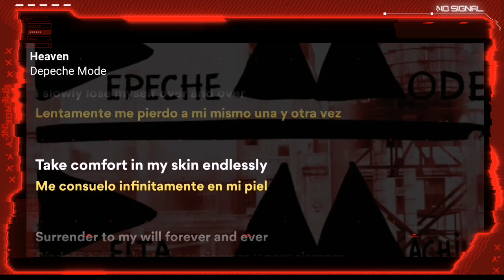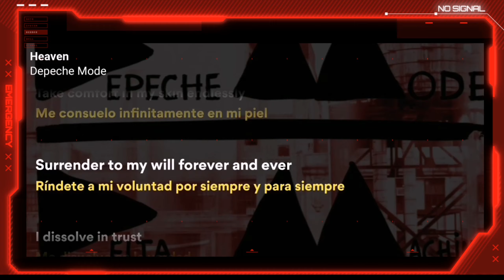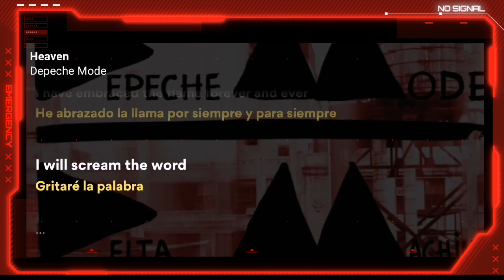Depeche Mode - Heaven